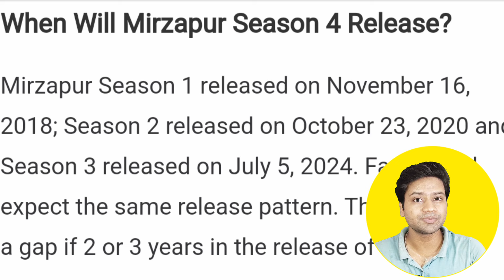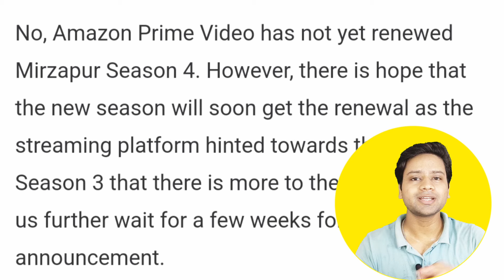Mirzapur Season 4 Release Date & Story Prediction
About Video:-
In this video, it is discussed when Mirzapur Season 4 can be released and what can be the story in Mirzapur Season 4.